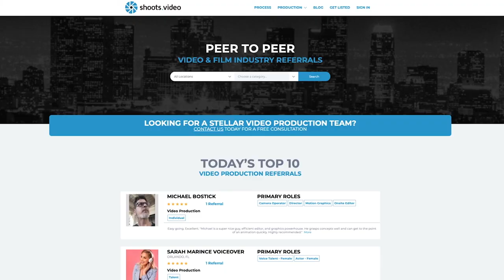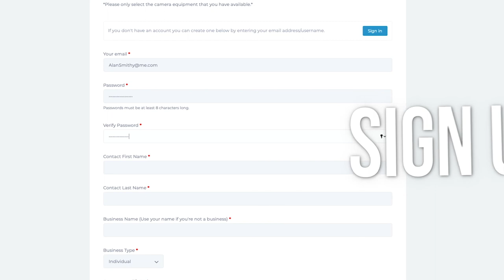Location Scouting in San Francisco, New York and Las Vegas | Shoots.Video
Our fourth Webcast where our host, Sarah Marince, discusses location scouting with three solid location scouts in the industry.

Discussion Topics:

- What is Location Scouting
- Pros & Cons of location scouting
- Permitting and City Restrictions
- Fun projects & stories from previous work

PEER to PEER Video & Film Industry Referrals